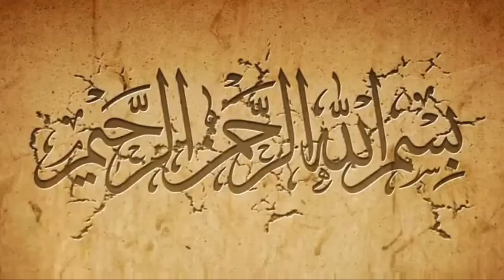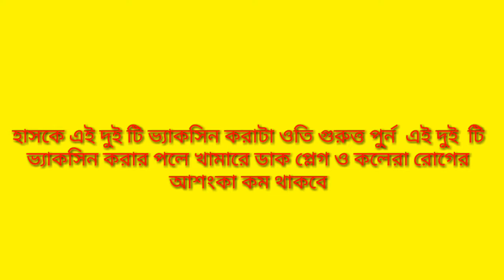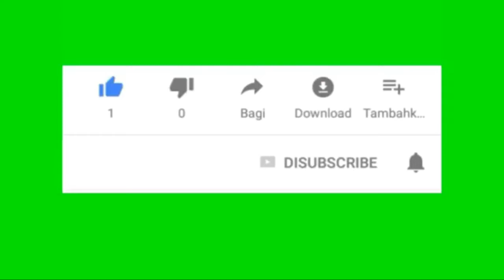হাঁসের ভ্যাকসিন শিডিউল। হাসের টিকার শিডিউল। Haser vaccin schedul।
হাঁসের ভ্যাকসিন শিডিউল।Haser vaccin schedul।

The video is intended to teach viewers

(হাসকে কোন বয়সে কোন ভ্যাকসিন কোরবেন এর a to z  শিডিউল)০থেকে ২৮ দিন বয়সে হাসকে ডাক প্লেগের ভ্যাকসিন কোরতে হয়। ডাক প্লেগের প্রথম ভ্যাকসিন করার ৩ মাস পরপর ডাক প্লেগের ভ্যাকসিন কোরতে হয়। ০থেকে ২মাস বয়সে হাসকে কলেরার ভ্যাকসিন কোরতে হয়।কলেরার প্রথম ভ্যাকসিন করার ৫ থেকে ৬ মাস পরপর কলেরার ভ্যাকসিন কোরতে হয়। হাসকে সঠিক নিয়মে যোদি ভ্যাকসিন করেন তাহলে (ইনশা আল্লাহ) খামাকে বড় দরনের মহামারী রোগ থেকে বাচাতে পারবেন।